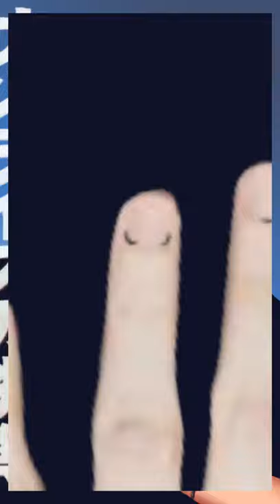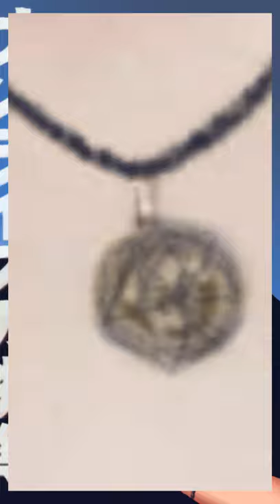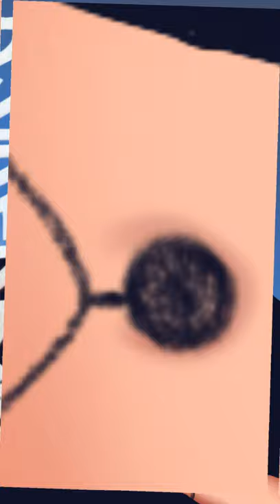Vexel Art • Niko Badayos • Speed Art • Autodesk Sketchbook • Jethdraw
Application: Autodesk Sketchbook
Duration: 3hrs
Ref: Niko Badayus

Vexel art